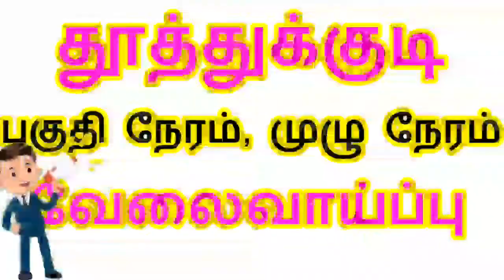தூத்துக்குடி பகுதி நேர & முழு நேர வேலைவாய்ப்பு | tuticorin jobs 2021 | Thoothukudi jobs 2021 | tamil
👉 இந்த வீடியோவில்
தகுதியானவர்கள் ,
பணியிடங்கள் போன்ற

வீட்டிலிருந்து செய்யும்
வேலைவாய்ப்புகள் 👇
shorturl.at/ptzKL

⏩ சென்னை வேலைவாய்ப்பு
Today Chennai Jobs - CHANNEL

           shorturl.at/uMPTZ

வயது வரம்பு,சம்பளம்,
யார் யார் விண்ணப்பிக்க
தகுதியானவர்கள் ,
பணியிடங்கள் போன்ற
அனைத்து விவரங்களும்
சொல்லப்பட்டுள்ளது.

2021 job vacancy
2021 jobs
2021 job recruitment
2021 jobs government
2021 job notification
2021 job vacancy in tamil